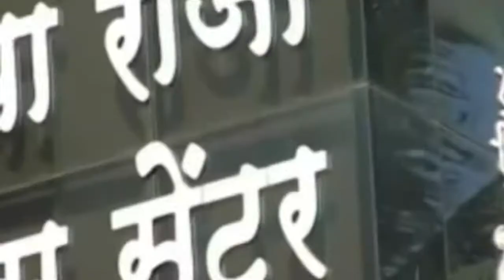18 MAVLE SHIVSENECHE